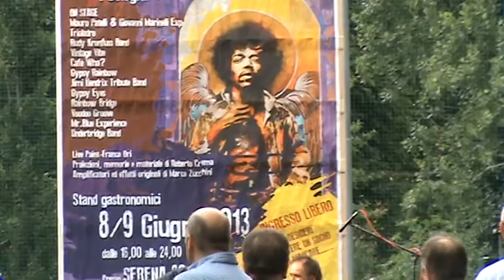Rudy Kronfuss Band - Soundcheck (1) - Stone Free - (J.H.L.2)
Rudy Kronfuss Band - 8 Giugno 2013 - Soundcheck(1) ( after the rain) - Stone Free (cover) - Serena 80, Bologna - (  Rudy Kronfuss  Guitar - Roberto De Vittorio  Bass - Paolo Bonfadini  Drums )